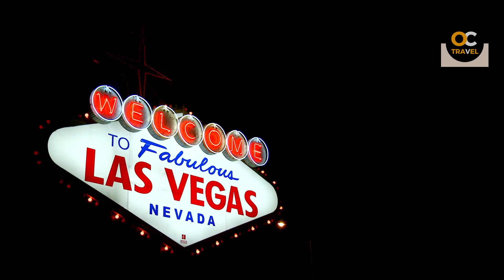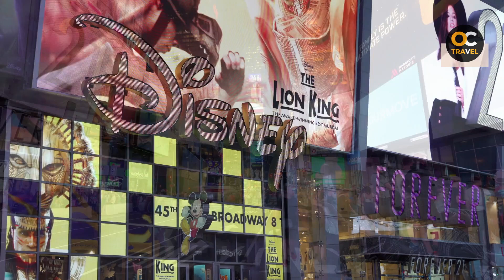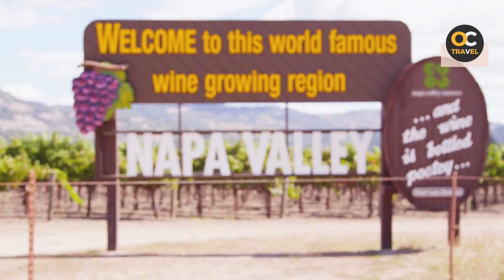10 Best Places to Visit in the USA - Travel Video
10 Best Places to Visit in the USA - Travel Video
0:00 - Intro
0:06 - Grand Canyon
1:24 - Yosemite National Park
3:06 - Maui
5:11 - Glacier National Park
6:45 - New York City
9:07 - Bar Harbor
10:08 - Key West
10:44 - Aspen
11:51 - Chicago
12:49 - San Francisco